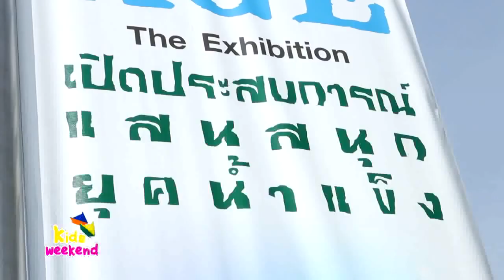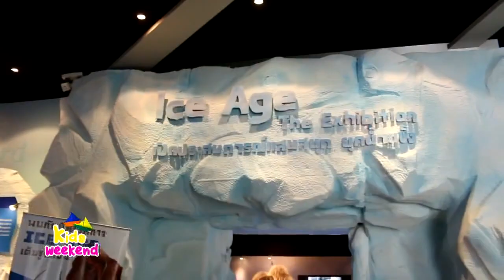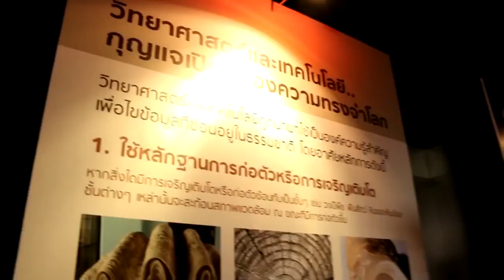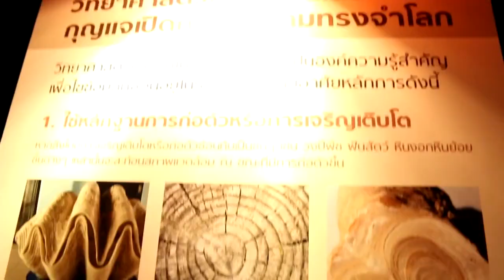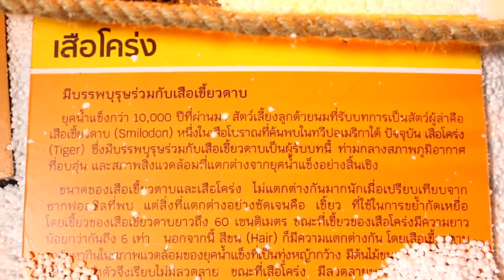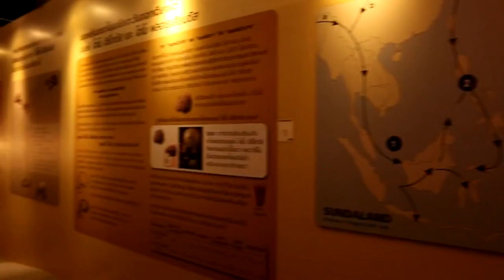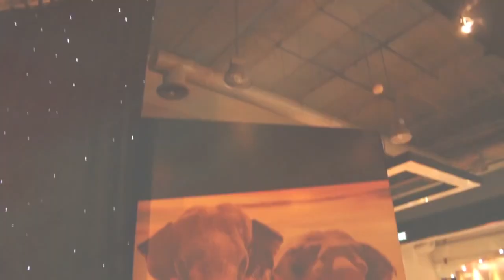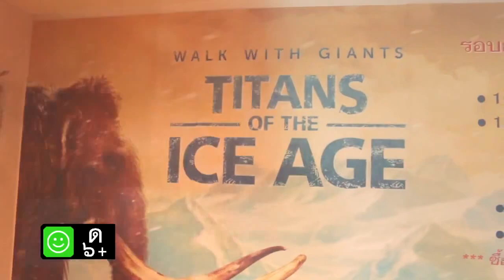Dinosaurios y Era del Hielo Singapur Octubre 2013b